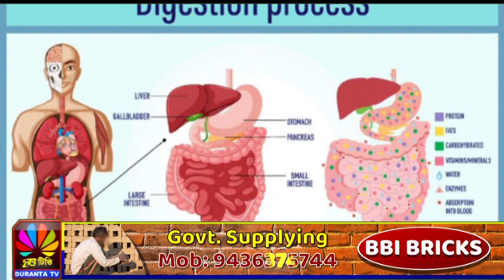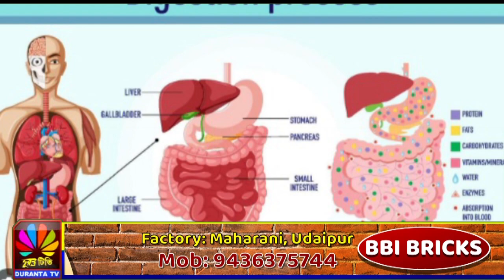যারা টক দই খেতে ভালোবাসেন তারা দেখুন প্রতিবেদনটি। টক দই খাওয়ার এর ফলে কি হয় জানলে আপনিও চমকে যাবেন